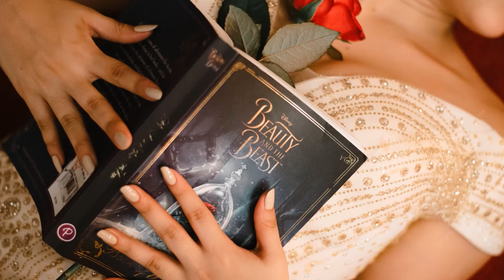Elyssa's Evening of Elegance Pre Debut Highlights (Besuty and the Beast Themed)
Over-All Event Planner and Artistic Director: Adam Rashid A. Almannai of JAVE Productions
Co-Director: Evealyn Krestie C. Gloria
Co-Coordinator: Kenneth Paul C. Duran, Zecariah Chito  Jumawan,  Juls Dawson Villahermosa
Cinematography: Momento Stills and Motion
Creative Styling: Sem G. Badon
Special Effects: Net Solutions
Hair and Make-up Artist: Melchy Teves
Gown and dress by: Larry Ybesate, Melchy Teves, Jules Gadingan
Location: El Rico Genovivo, Chetwynd Siaton Castle, ikaduhang andana